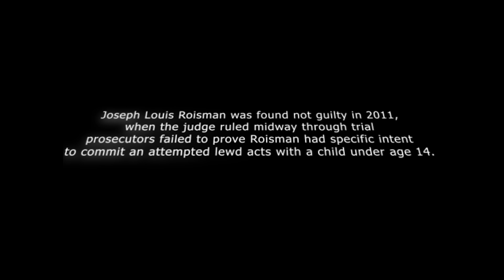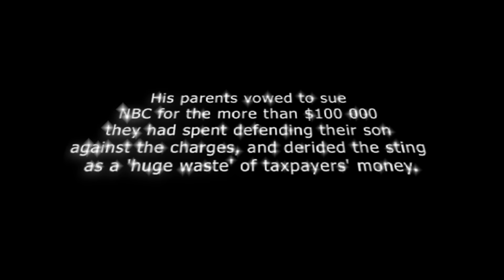To Catch a Predator - Joseph Roisman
To Catch a Predator is a popular American reality television series, which featured on NBC. The show was hosted by Chris Hansen and was partly filmed with hidden investigative camera’s. The series aimed to catch the sexual predators, who would arrive at a sting house to have intercourse with a minor. Most episodes would typically end in an arrest. The minors were actually adults who were merely impersonating underage persons.

The series debuted in November 2004.12 investigations were featured in total and they took place all across the United States. However, the series came to a shocking halt in 2008.
On several occasions To Catch a Predator, makers had been accused of creating the news, rather than reporting news. Several media portals at the time had claimed that the show was blurring the line between being a news organisation and an agency of law enforcement. However, To Catch a Predator was finally cancelled in 2008.

The show had been accused of Entrapment for years, which is a practice where a law enforcement official provokes a person to commit a crime, which they would have otherwise been unlikely to commit. However, an incident that took place in 2008, that became the catalyst leading to the show’s end.
In 2008, Louis Conradt who was an assistant district attorney in Rockwall County, Texas, had shot himself after he was caught talking as well as exchanging pictures with a volunteer who had posed as a 13-year-old boy. Louis Conradt shot himself when NBC and local police barged into Conradt’s home with the camera crew. NBC and the Local Police brought the camera crew into Conradt’s home as he hadn’t shown up for a pre-scheduled meeting.
The 60-year-old American Television Journalist Chris Hansen was the host of To Catch a Predator. Chris Hansen also hosts Killer Instinct on Investigation Discovery, a show which revolves around and documents homicide investigations. Chris Hansen is currently running a YouTube show named Have A Seat With Chris Hansen these days.